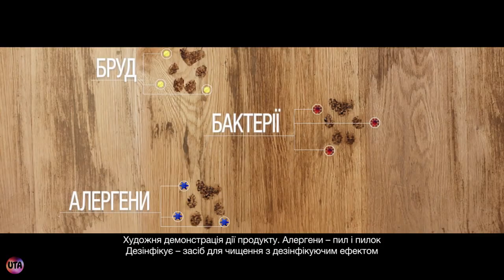Украинская реклама Glorix 3 в 1 захист дому, 2018